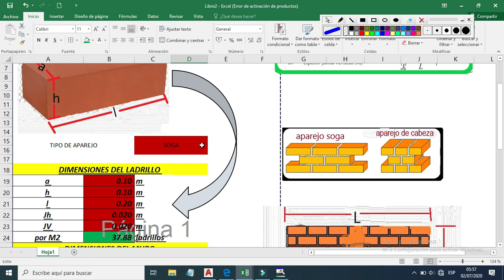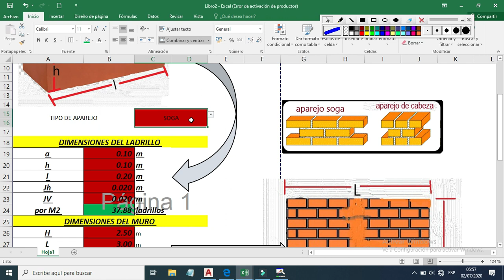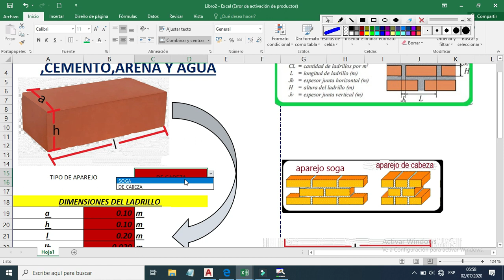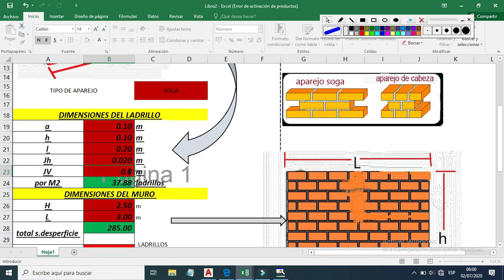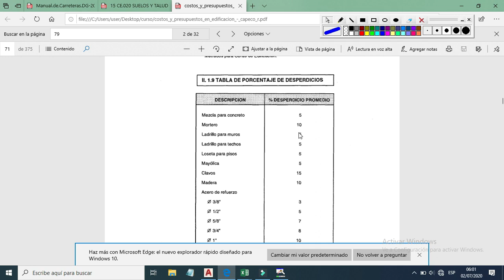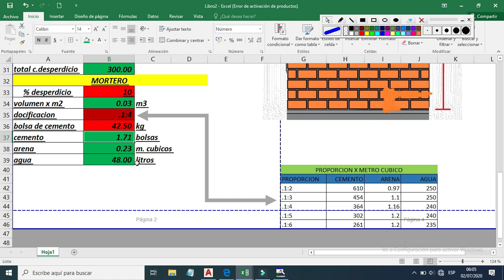calculo de cantidad de ladrillos cemento arena y agua para muro.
Haciendo uso de una hoja de calculo automatizada para hacer un calculo facil
hoja de calculo descargar